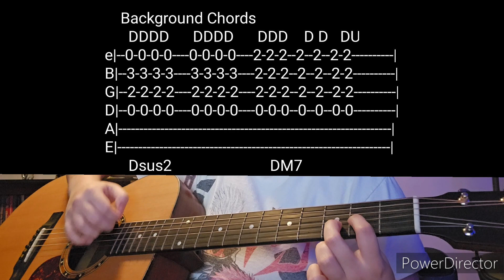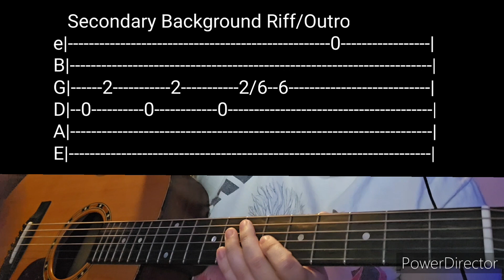Boulevard Nights (Demo) by Team Sleep- Acoustic Guitar Tab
Thank you to zachary masters who suggested this! :D